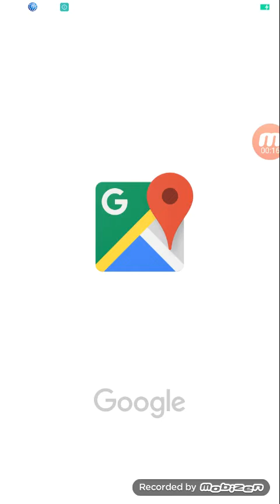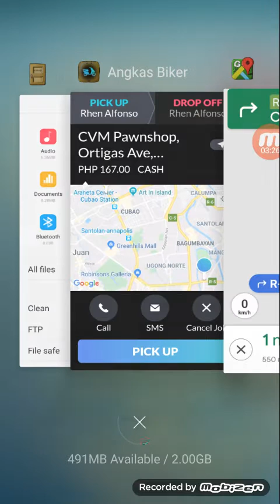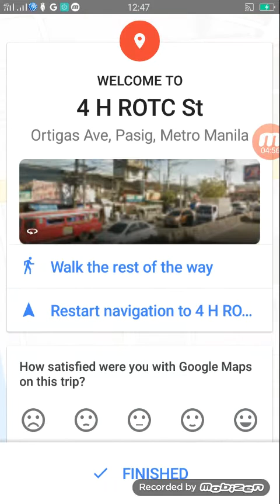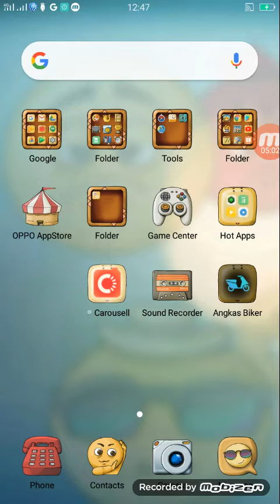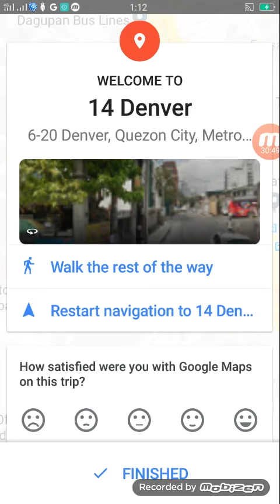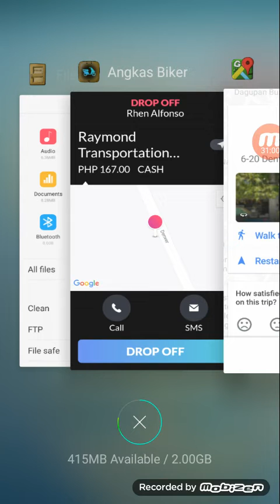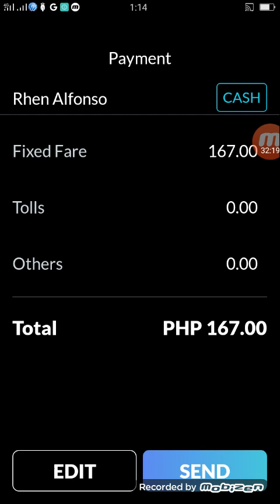Real time or actual angkas driver apps training tutorial. Pano gamitin ang angkas biker application.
Mapapansin nyo may hangin kayong maririnig o tunog ng sasakyan dahil nasa kalsada po ako. Ito po ay actual na paggamit ng angkas biker o angkas driver apps o application.
Nakatsinelas pasahero ko pero sabi ko sa sarili ko bahala na tanghali na, wala naman masyado nanghuhuli.